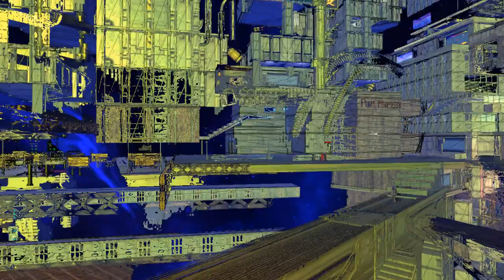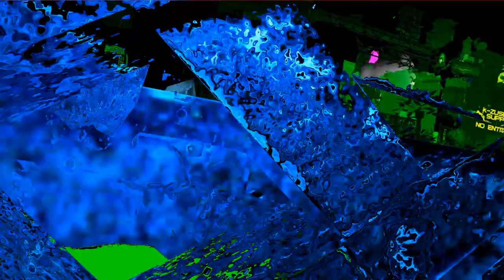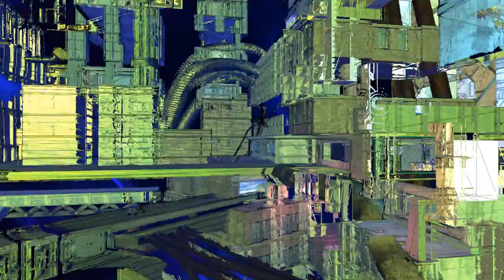Colour Domes - Proximity Departed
Colour Domes - Proximity Derparted
from "Proximity Departed" (FPRS009)

Video by: Radiant Silver Labs